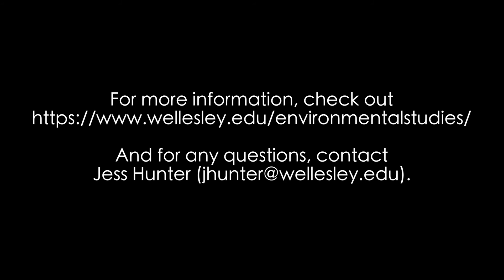Wellesley Environmental Studies Program - Studies vs Science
Students and faculty explain the important difference between environmental "studies" and "science."